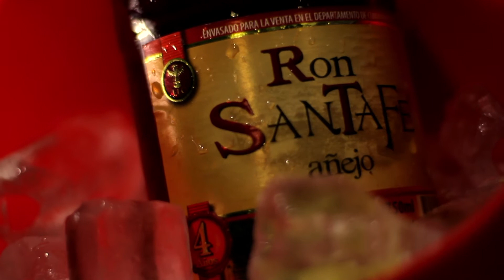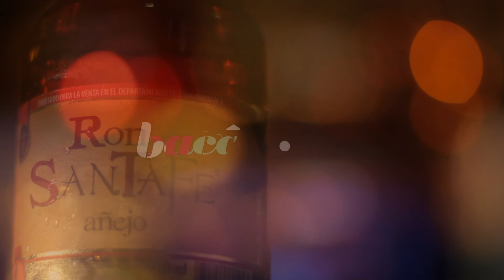El ron ¿Puro o mezclado?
El ron ha acompañado muchas de las mejores parrandas de nuestras vidas. Por eso nos pusimos en la tarea de aprender un poquito más sobre él y los expertos de Ron Santafé nos dieron los siguientes trucos.